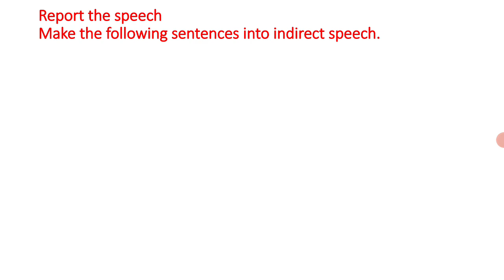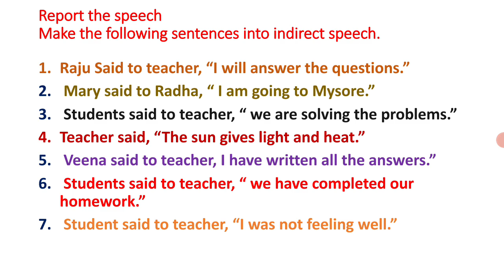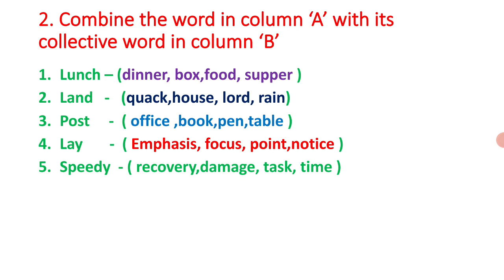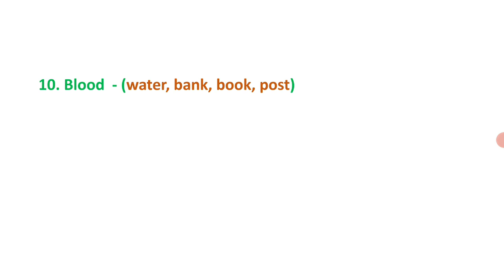SSLC |English-II Practice Question Paper-4/ Home Work/ ಕನ್ನಡದಲ್ಲಿ ವಿವರಣೆ